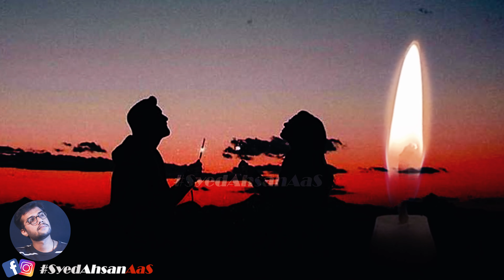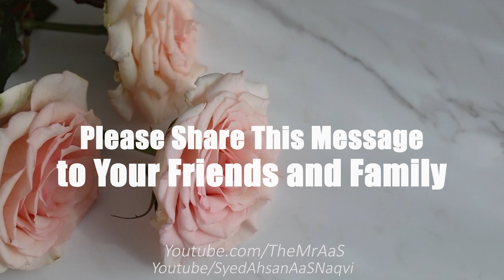Kisi Ko Apne Payar Me Majbor Kyse Kiya Jaye? | 3 Love Secrets Tips || Syed Ahsan AaS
Kisi Ko Apne Payar Me Majbor Kyse Kiya Jaye?
 | 3 PsychologicalLove Tips|Syed Ahsan AaS
Heart Touching Poetry || Silent Love || Sad Poetry || Sad Love || Heart Broken ||Kisi Ko Apne Payar Me Majbor Kyse Kiya Jaye?
Narrated By Syed Ahsan AaS ( Mr. AaS )

►► Feel Free to Download This Video

ایسے 3 راز کہ وہ تم سے پیار کرنے پہ مجبور ہو جائے؟